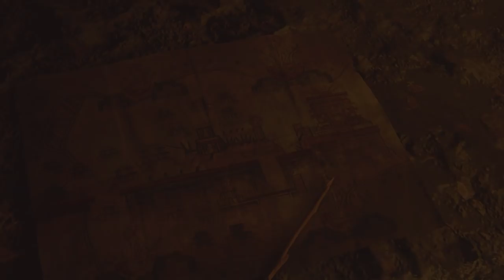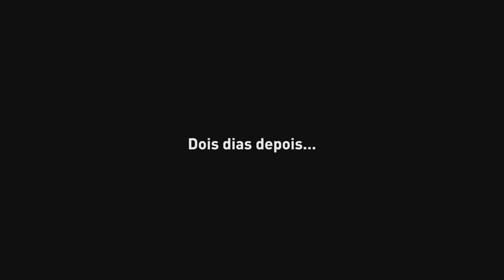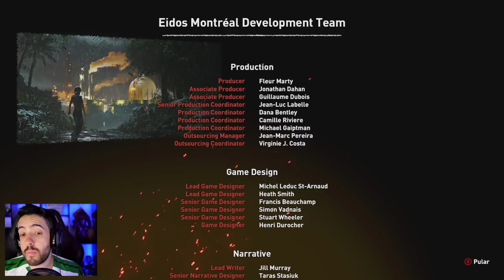SHADOW OF THE TOMB RAIDER - FINAL MARAVILHOSO!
Nesse vídeo de SHADOW OF THE TOMB RAIDER vamos ter a ultima batalha em nome de PAITITI

É nóixx!